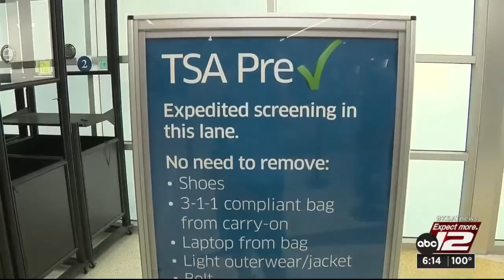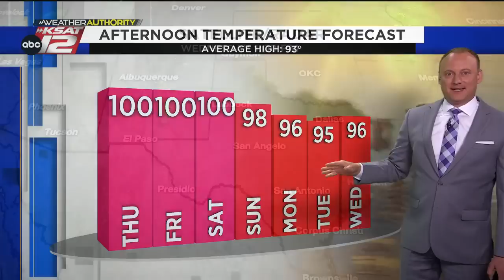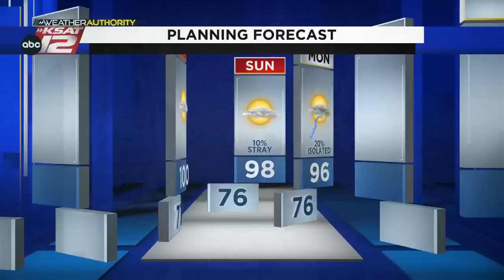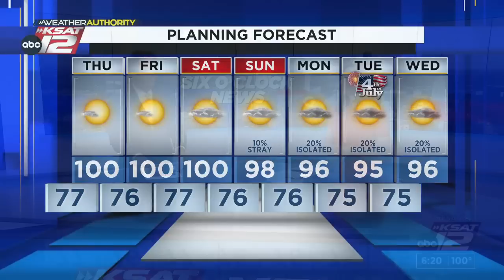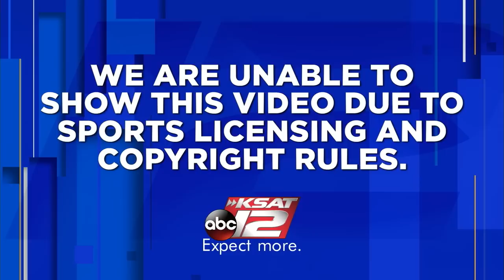KSAT 12 6 O'Clock News : Jun 28, 2023